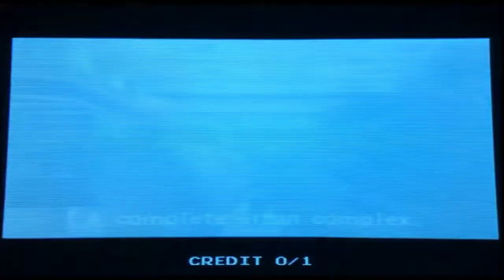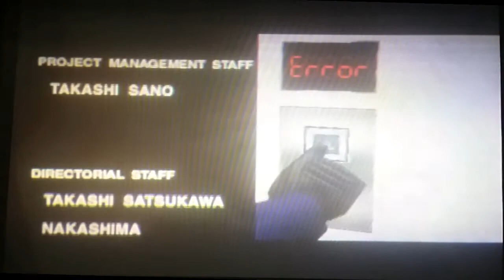Crisis zone (arcade version) Survival play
02:05 = game instruct

03:21 = Drycreek plaza (Stage 1)

08:08 = Garland park (Stage 2)

14:15 = Garland technology centre (Stage 3)

20:32 = Geyser 1 (Final stage)

Developed in : 1999 by namco (TAKASHI SATSUKAWA, NAKASHIMA, HIROYUKI SUZUKI: DIRECTOR)

Genre: Rail gun shooter

Default set: Normal difficulty, 3 life start

There also Playstation 2 version and there is some different between arcade and Playstation 2 version.

In Playstation Version
- Some enemy placement has changed

- Red mark will longer exist than arcade

- Depend on difficulty set the remain time and enemy life will be changed

- Time -
VERY EASY - EASY : 55 SEC

NORMAL: 50 SEC

HARD - VERY HARD: 45 SEC

 - Enemy life -
VERY EASY: x0.7

EASY: x0.9

NORMAL: x1

HARD: x1.25

VERY HARD: x1.5

- Game play -
the instruction added in video so it only written some game detail

1. Zone select
player can select 3 stages at anytime before start the stage.
when player clear all stage player can enter final stage geyger 1.
(Some player said in some this arcade player can't enter final stage if player didn't finish the stage Sequentially as Drycreek plaza (stage 1), Garland park (stage 2), Garland technology centre (Stage 3))

2. Red mark
same as instruction said. but grenade, knife, front attack, missile won't show Red mark. which means if player didn't avoid or defend these attacks player will lost life.

3. Combo
By making combo without lost the chain player can earn more score. clear stage without wasting time also good way to get the more score.

To making combo just shoot the enemy or shoot the breakable object.